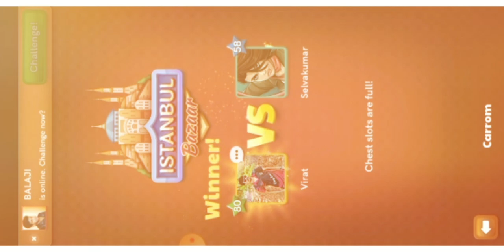Carrom Pool Legends ⭐ ViratRajini vs Selva ⭐ Carrom pool Kamalesh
Hey Guys..How's you doing..Thanks for Stopping by..Wanna chat with me...Here's my Facebook I'd

You can send your carrom clips in this email I'd.. I will show it my channel with proper credits..🙂

Playlists and Video you may Like :- |